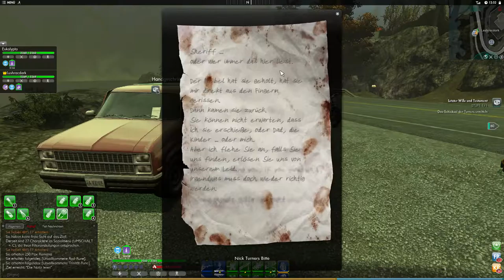The Secret World [GER] #58 - Leshrac kriegt ne Abfuhr | Let´s Play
HUHU...

Leshrac Dark und Eukalypta suchen weiter den Geisterjungenvon Zimmer 502.

Have Fun

Euer Koali